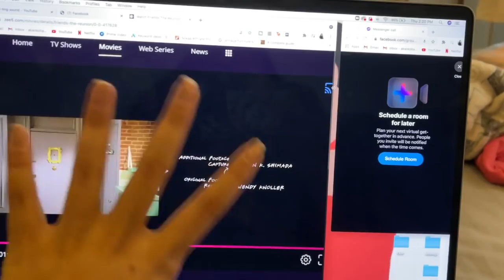Weddings in pandemic, How I shoot / BTS, Period talks | vlog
Hey guys, a seek peek into last couple of weeks in my life. Watch and enjoy ❤️

If you are looking for a sustainable and long-lasting period product? Carmesi’s menstrual cups are it.